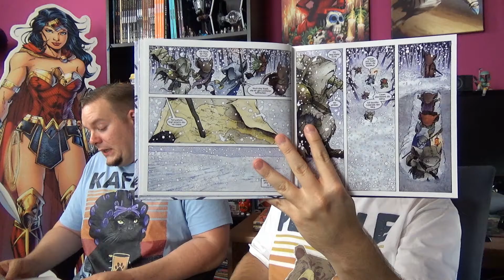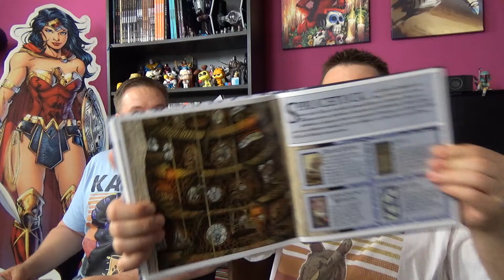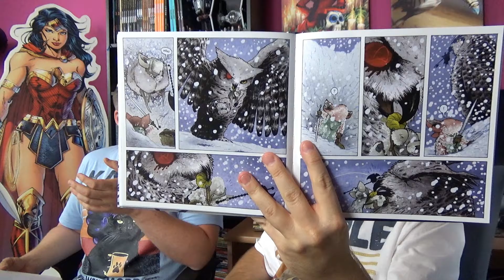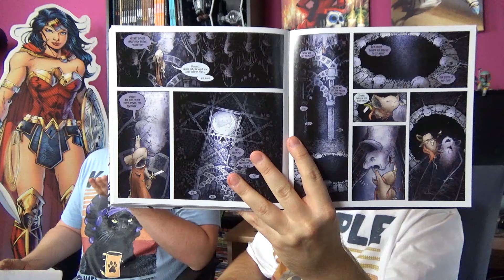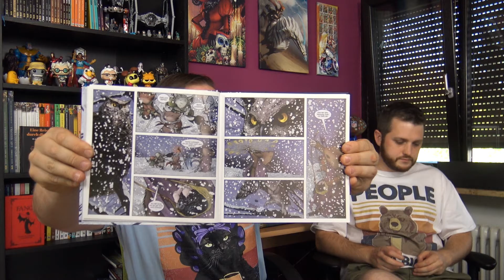MOUSE GUARD 2 - WINTER 1152 (Comic Review)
Ein Mäuseleben ist kurz und der Jahreszeitenwechsel kann viele Veränderungen mit sich führen. Seit der Rebellion von Mäusedissident Midnight im Herbst 1152 liegt das Land unter einer dicken Schneedecke. Der Winter ist angebrochen und mit ihm eine gefährliche Nahrungsmittelknappheit, die der angeschlagenen Mäusestadt Lockhaven zum Verhängnis zu werden droht.

Die Mäusewächter Saxon, Kenzie, Lieam, Sadie und der Graupelz Celanawe werden auf eine diplomatische zu den entlegenen Mäusekolonien geschickt, auf der Suche nach Vorräten und Medizin für das bedrohte Lockhaven. Doch nicht nur die eisige Witterung macht die Reise zu einem riskanten Unterfangen. Hungrige Raubtiere machen auf und über den verschneiten Pässen zwischen den Maus-Ortschaften Jagd auf die kleinen Nagetiere. Das Frühjahr scheint eine Lebenszeit entfernt zu sein und nicht alle Mäusewächter werde diese Jahreszeit erleben ...

Die Fortsetzung des gefeierten und vielfach prämierten Comic-Debüts von David Petersen! MOUSE GUARD 1 wurde für den Max-und-Moritz-Preis der Stadt Erlangen in der Kategorie "Bester Jugendcomic 2008" nominiert.